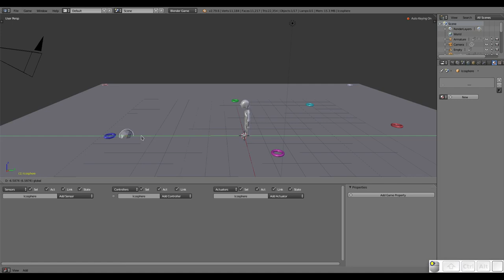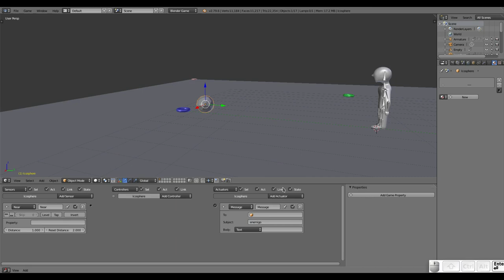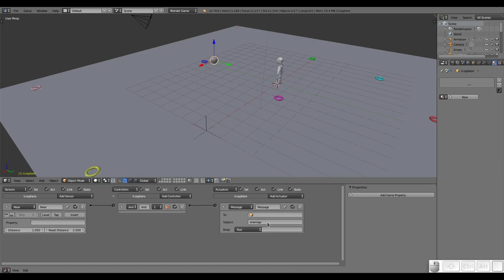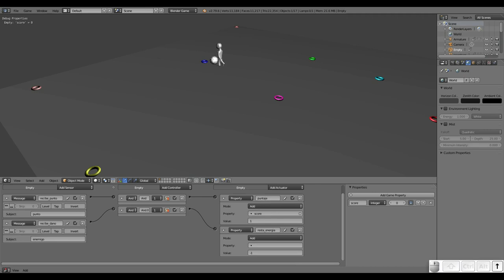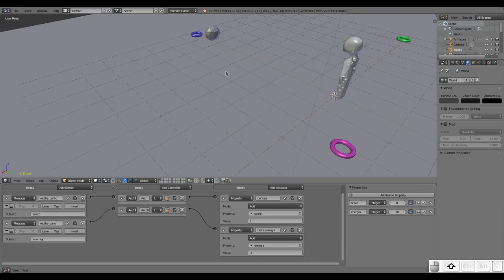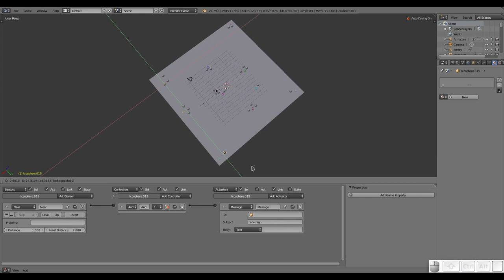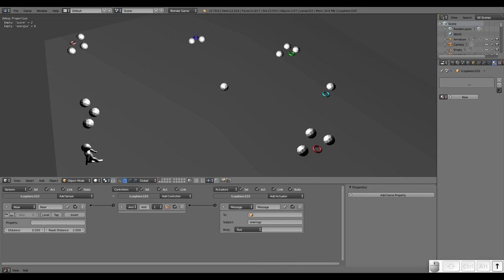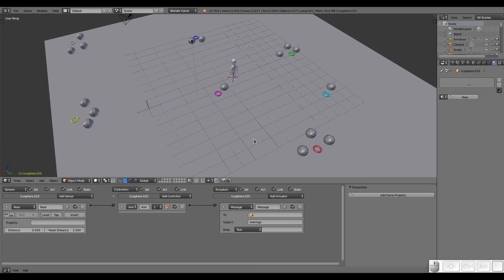Blender: Creando un juego desde cero. Agregando enemigos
En este vídeo, vemos la forma de agregar enemigos que irán disminuyendo nuestra energía.